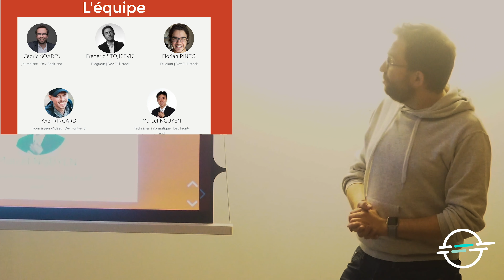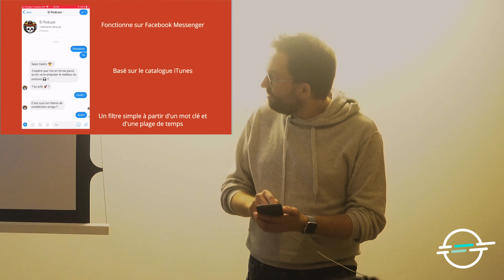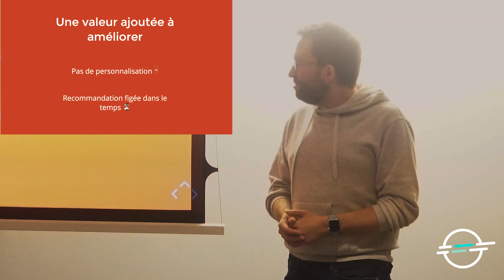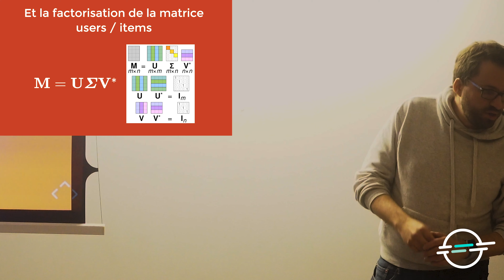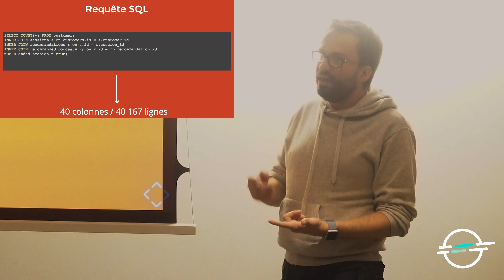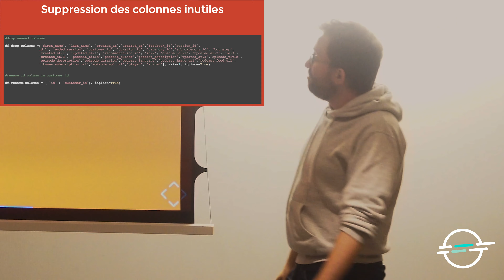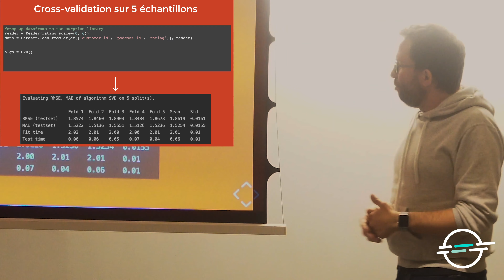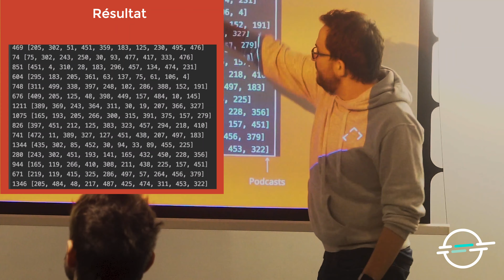El Podcast : un chatbot de recommandation - Cédric Soares, programme 40 HEURES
En sortant leur MVP en 15 jours, Cédric et son équipe ont crée El Podcast, un chatbot de recommandation de podcasts disponible sur Facebook Messenger. Dans son projet Machine Learning, Cédric nous explique cet algorithme de recommandation.